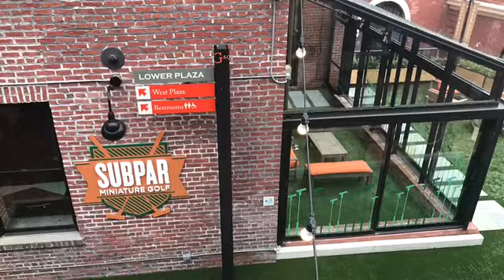Coit Tower and Ghirardelli Square, San Francisco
One of the Key attractions of San Francisco is the Washington square, little Italy, Coit Tower and Ghirardelli Square area. You can see the beautiful Church of St Peter and Paul, go up the Coit Tower and have a wonderful view from the top, enjoy the delicacies at the Ghirardelli square.